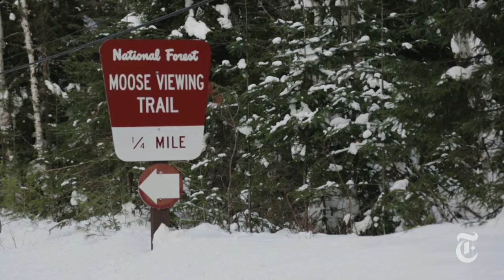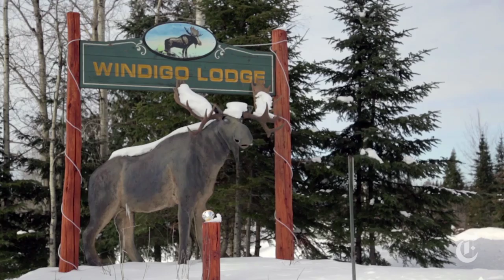A Moose Mystery | The New York Times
Moose in Minnesota are dying at an alarming rate, and biologists are racing to understand what's behind the rapid decline.